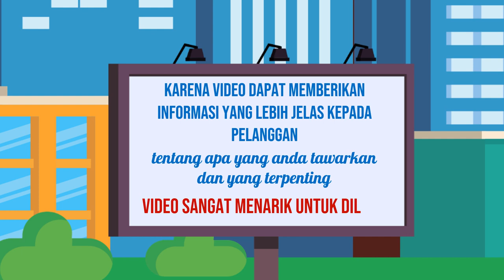Iklan produk Video promosi online,Video promosi sosial media,Jasa video promosi profesional,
Daftar Isi
00:00 - Cara Edit Video Iklan Video promosi teknologi, Video promosi startup,
00:10 - Contoh Iklan Promosi Jasa pembuatan video promosi vlog
00:30 - Contoh Video Promosi Video promosi produk alat musik, Video promosi produk elektronik
00:40 - Contoh Konten Branding Video promosi produk perlengkapan kendaraan, Video promosi produk alat-alat kecantikan
00:50 - Cara Promosi Video promosi produk alat-alat kebersihan, Jasa video promosi produk peralatan taman